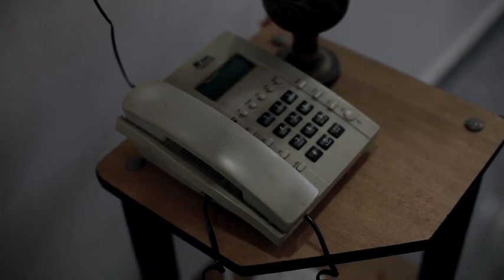എല്ലാവരും ഉണ്ടായിട്ടും എല്ലാം ഉണ്ടായിട്ടും ഇങ്ങനെ ഒറ്റപ്പെട്ടു ജീവിക്കാൻ വിധിക്കപ്പെട്ടവർ...